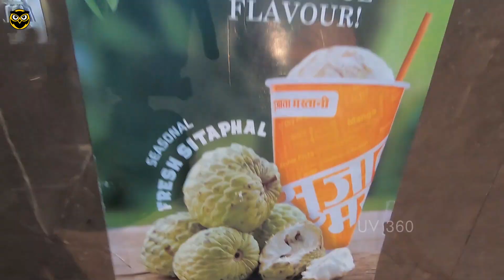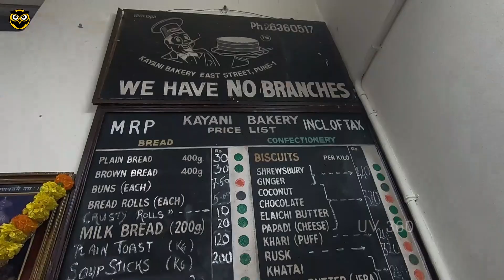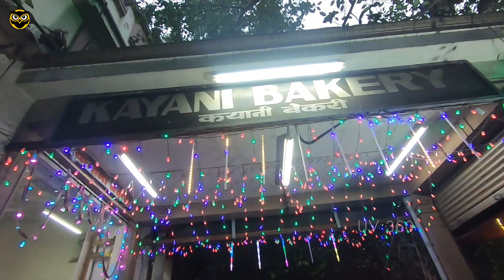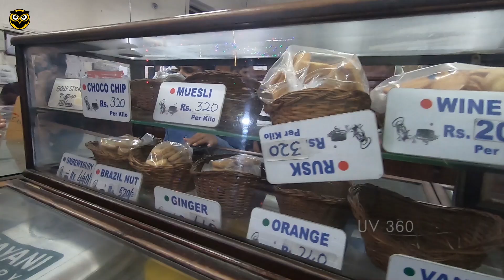Famous Shrewsbury biscuits and Mawa Cake Kayani Bakery | Oldest Bakery In Pune | தமிழ் | UV360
Kayani Bakery Since 1955
Famous Item : Shrewsbury Biscuits and Mawa Cake
Price : 250
one of the oldest backery in pune and famous item is SHrewsbury biscuits and mawa cake bothe very tasty and very fresh. if u visit pune and u like bakery items and this is the place for you

UV360 which means YOU and WE going to explore everything. All type of categories we are going to cover from Food, Travel, Tech, Automobile, art, cooking, festivals, etc etc. OR it can be Udhaya Vlogs with 360 cam...
You can